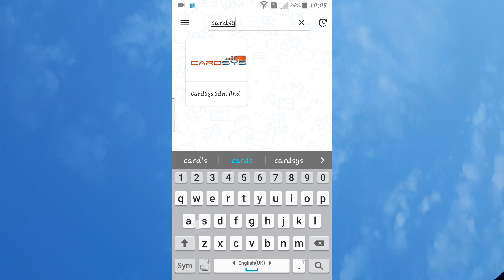Member App - How To In-App Apply Membership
PointzMatter Member App allowing customers to apply membership through the app.

Steps:
1. On Member App, go to Join.
2. Search for the brand's name.
4. Tap brand's image and tap confirm to request.
5. Membership's request will be reviewed.
6. Once approved, card's image appeared on the My Cards wallet.
7. Tap card's image for more exciting benefits.

This feature only applies to participated loyalty programme partners. For others, you may need to walk-in to apply.

▬▬Products Inquiry▬▬

▬▬ Technical Support ▬▬

▬▬ Sign Up ▬▬

▬▬ Tutorial Video ▬▬

PointzMatter is entering new milestones. With PointzMatter Member App, member can in-app apply loyalty programme membership.  Its wallet supporting multiple membership cards, allowing member to take photo of receipt to get reward, to check account balance and transaction history, and get to know latest news, promotions and complement vouchers, is freely available at Google Play, Huawei AppGallery and Apple App Store.

►Video guides of the web portal features on managing loyalty program, such as viewing KPI reports, manages members details, set up promotions, vouchers and push notification, are